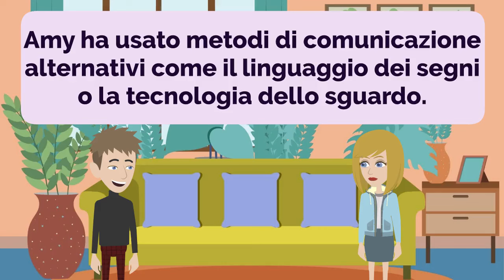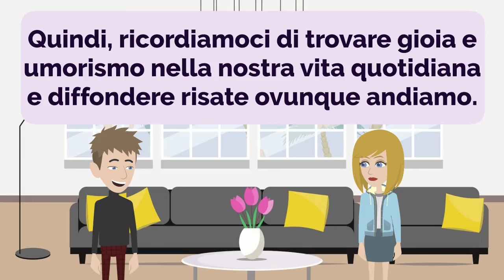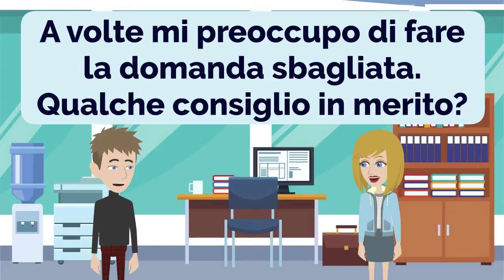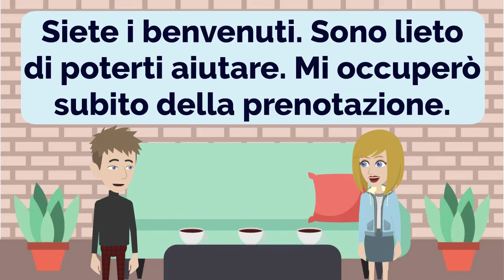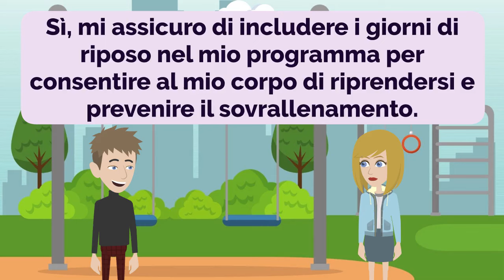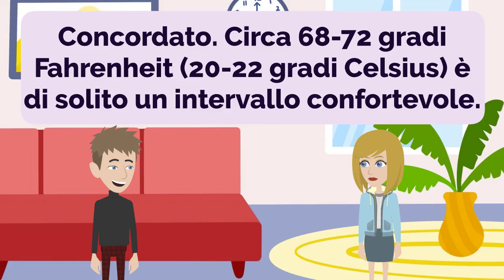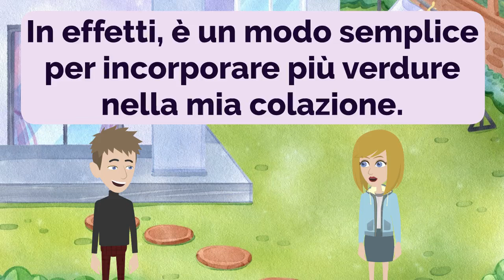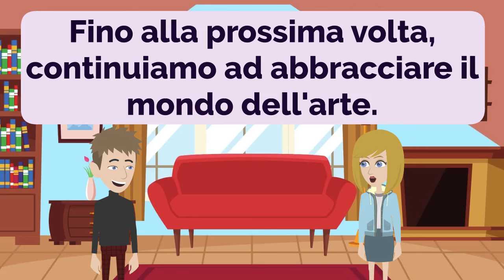Italian Practice Ep 276 | Improve Italian | Learn Italian | Impara l'italiano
00:00:00 Lesson 1: Overcoming Challenges
00:03:25 Lesson 2: Planning Ahead
00:06:49 Lesson 3: The Power of Laughter
00:09:42 Lesson 4: Finding the Perfect Pair
00:12:40 Lesson 5: Meeting Basic Needs
00:16:21 Lesson 6: Curiosity and Asking Questions
00:19:17 Lesson 7: Exploring Interior Styles
00:22:52 Lesson 8: Making Plans for a Park Walk
00:24:34 Lesson 9: Planning a Trip
00:27:35 Lesson 10: Questioning the Future of Hope
00:30:18 Lesson 11: Fitness Regimen
00:34:23 Lesson 12: Energy-Efficient Appliances
00:38:25 Lesson 13: Decorating the Christmas Tree
00:42:01 Lesson 14: Setting the Room Temperature
00:46:18 Lesson 15: Team Collaboration
00:48:48 Lesson 16: Morning Breakfast Choices
00:51:50 Lesson 17: Rules and Appreciation
00:55:04 Lesson 18: Art Appreciation